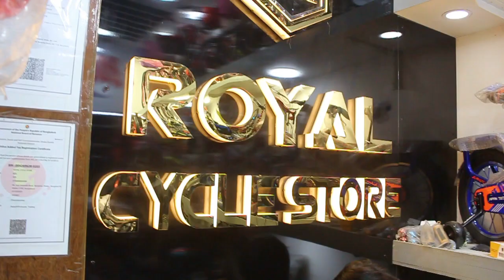নিউ বাই সাইকেল দাম জানুন বাংশাল ঢাকা । New Bicycle price in Bangshal Dhaka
Raiyan vlogs bd
Assalamu alaikum
Royal Cycle Store, 94 Kazi Alauddin Road, Bangshal, Importers & Whole Saler of Bicycle & Parts

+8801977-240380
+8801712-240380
দর্শক আপনার ব্যবসায়ী পাইকারি পণ্য দেশের বেকার  মানুষের  কাছে  RAIYAN VLOGS BD, এর মাধ্যমে পৌঁছাতে পারেন।  প্রিয় দর্শক ব্যবসায়ী এবং আগ্রহীদের তথ্য দিতে (RAIYAN VLOGS BD) বিভিন্ন মার্কেটের পাইকারির পণ্যের দোকানের সন্দ্বান যাচাই বাছাই মাধ্যমে ভিডিও দিয়ে থাকি, ব্যবসায়ী আগ্রহীগণ, পণ্যের মান ভাল করে যাচাই করে নিজ দায়িত্বে লেনদেন করবেন। অর্থ লেনদেন এবং অন্য কোন ইস্যুতে কোন দায় (RAIYAN VLOGS BD ) কর্তৃ পক্ষ নেবে না। ধন্যবাদ,

প্রিয় ব্যবসায়ী গণ,আপানার দোকানের পণ্য এবং কারখানার উৎপাদন পণ্য মানুষের কাছে দেখাতে পারেন
raiyan vlogs bd এর মাধ্যমে যোগাযোগ করুন -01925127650